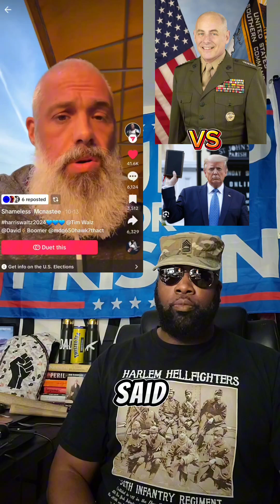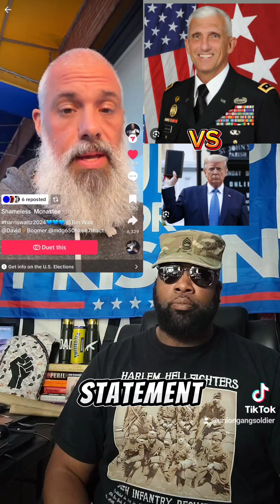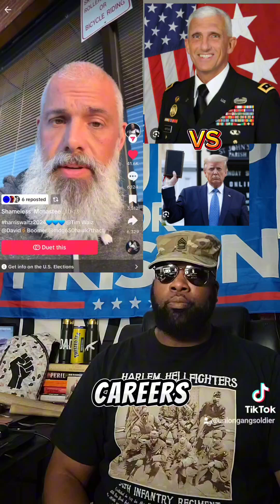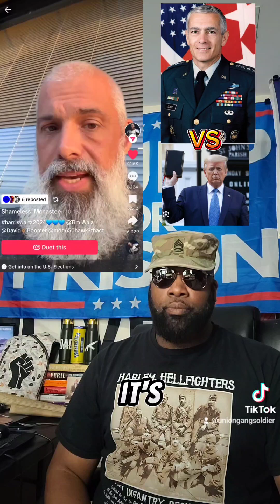In 48 hours, we must RALLY to defeat the enemy within. 🇺🇸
Trump has been called out by most Flag Officers who served with him. We must heed their warnings! ⚠️